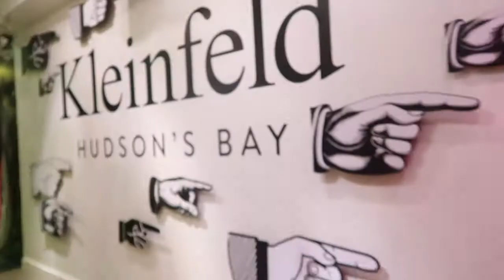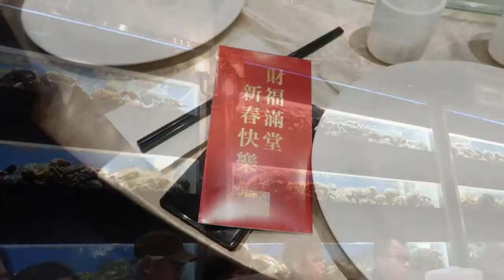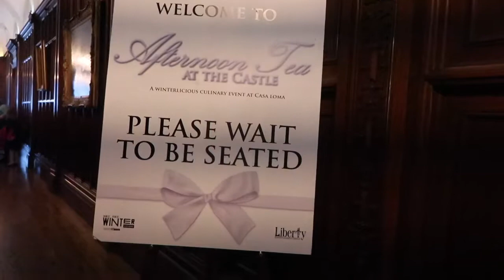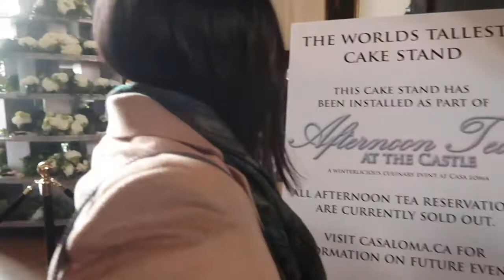Weekend Vlog 148 - Thirty, Flirty, and Thriving